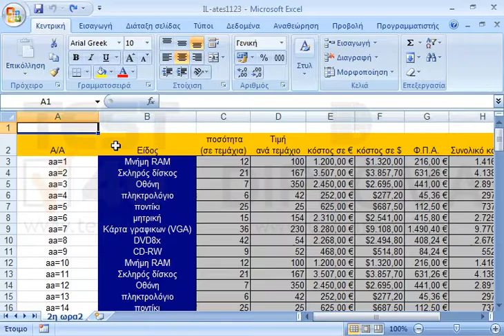Ρυθμίστε το πλάτος της στήλης Α στους 8,57 χαρακτήρες.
77-420 Microsoft Office Specialist Excel Core 2013 - Ελληνική έκδοση